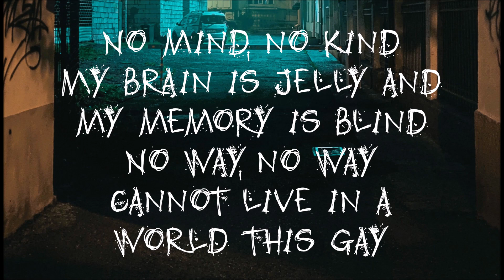The Adolescents - No Way lyrics